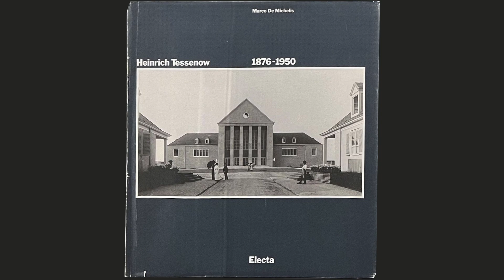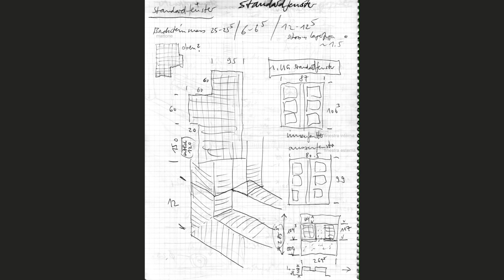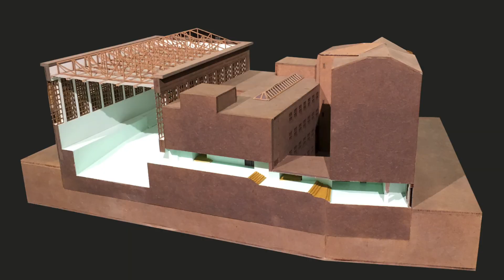Mit Klappspaten auf Fundamentsuche: Wie die Ausstellung entstand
Prof. Martin Boesch, Architekt und Kurator

Heinrich Tessenow. Architektur und MöbelSonderausstellung vom 27. November bis 29. Mai 2023 im Stadtmuseum Dresden

Heinrich Tessenow ist einer der bedeutendsten deutschen Architekten der ersten Hälfte des 20. Jahrhunderts. Seine Bauten sind bei aller Schlichtheit von still-starker Präsenz. Bekannt ist vor allem das Festspielhaus Hellerau. In Dresden schuf er aber neben Häusern für die Gartenstadt Hellerau auch aufsehenerregende Ausstellungsbauten und konnte erstmals eine Stadtutopie realisieren.
Die Ausstellung präsentiert mit Modellen, Zeichnungen, Fotografien, Frottagen, an vielen Medienstationen und erstmals auch umfangreich Möbeln, ikonische Projekte aus dem Gesamtwerk. Sie entstand in Kooperation mit Martin Boesch und der Accademia di architettura, Università della Svizzera italiana, in Mendrisio.